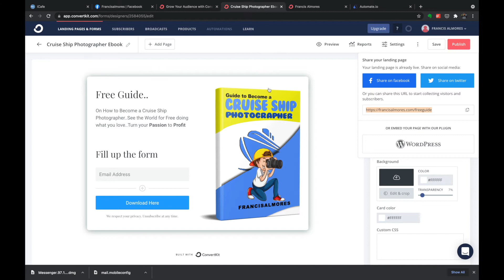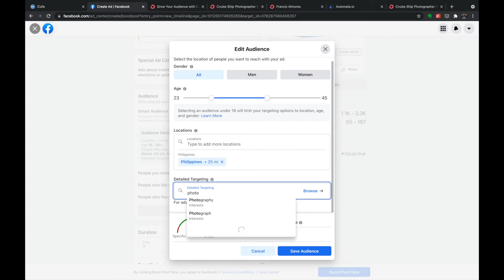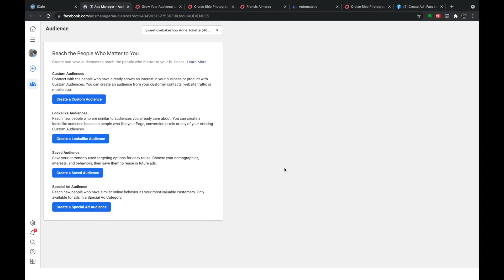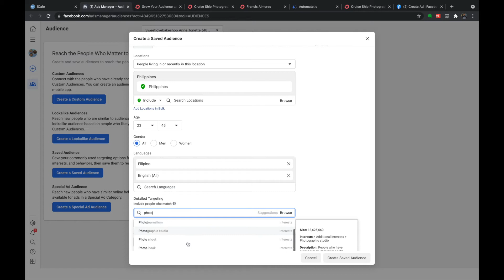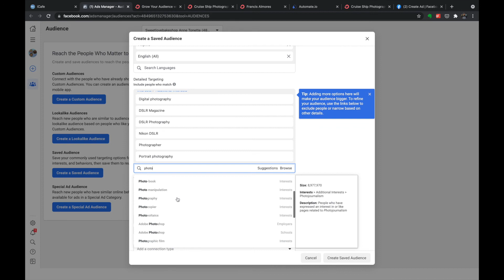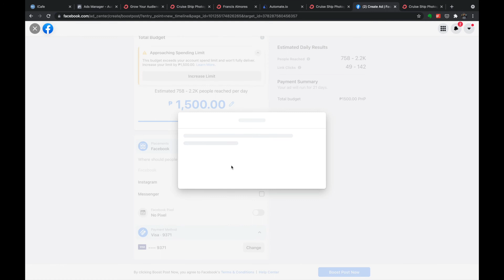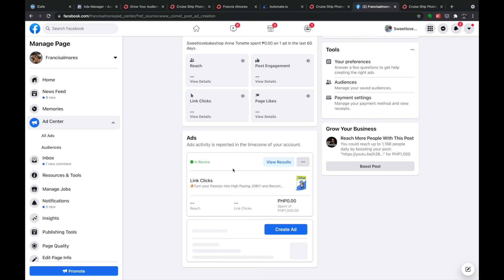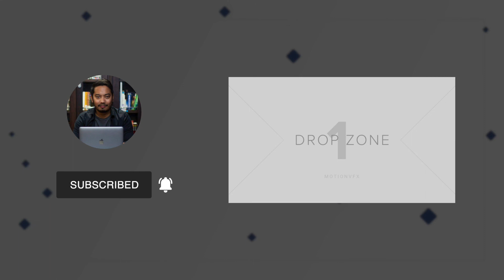How to Boost Post in Facebook Page|Get More Leads and Customer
In Today’s Episode I will teach you on how to get more leads and customer for your    business by boosting one of your Facebook page post

I'm Francis, a Senior Photographer working in a Cruise Ship. I make videos about photography, technology, productivity, and lifestyle design.

GET IN TOUCH:
If you’d like to talk, I’d love to hear from you. I try my best to reply to things but there sadly aren't enough hours in the day to respond to everyone 😭